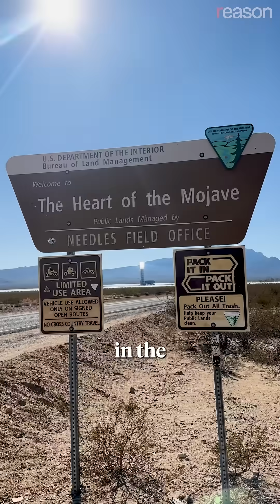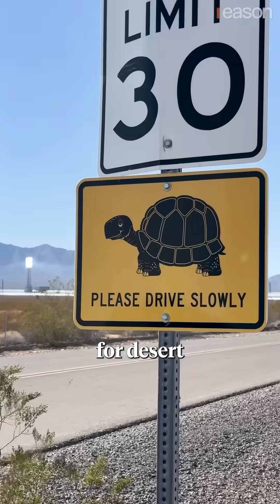The world’s WORST solar project!?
This is Ivanpah, a solar power facility in the Mojave Desert. Fifteen years ago they got a $1.6 billion loan from the Department of Energy. Now 11 years later, the facility is closing. So, is this the worst solar project ever?